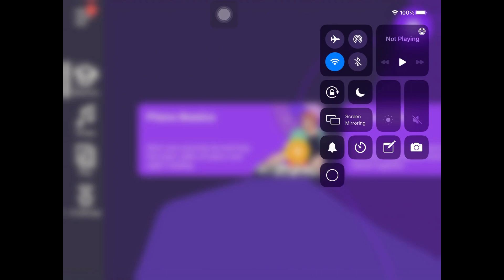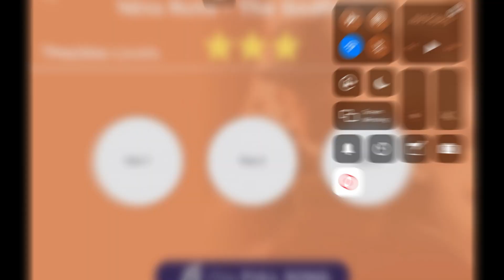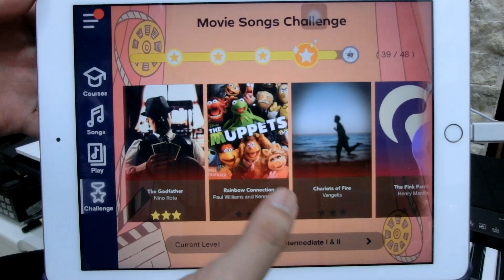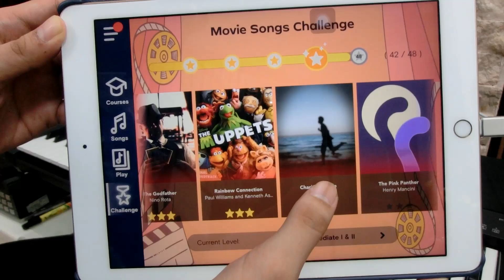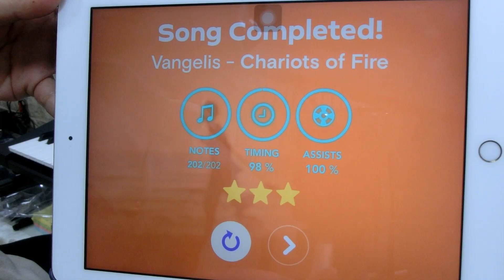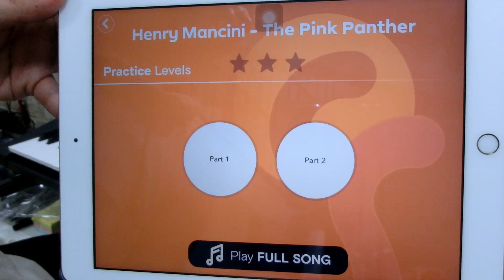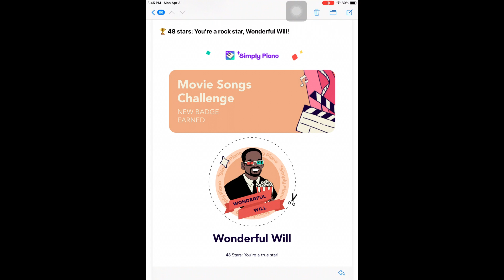Movie Song Challenge [March 2023] (Part 4) (Piano)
Hello, I'm Civ! 👋 This is the last part of the challenge. All of the songs I played were Intermediate I - II difficulty. But.. I played some Intermediate III version.

For [94th] video, I played the Movie Song Challenge (Part 4):
00:00 - Intro

Title: Love Theme from the [Movie] (01:31)
Movie: The Godfather
Artist: Nino Rota
Difficulty: Intermediate I - II (Medium I- II)

Title: Rainbow Connection (04:07)
Artist: Paul Williams & Kenneth Ascher
Movie: The Muppets

Title: Chariots Of Fire (06:51)
Artist: Vangelis
Movie: Chariots Of Fire

Title: Pink Panther Theme (09:13)
Artist: Henry Mancini
Movie: Pink Panther

Drone - School 2017

E-Keyboard: Yamaha PSR E373
Camera: Casio EXILIM
Gadget Used: IPAD 5th Gen